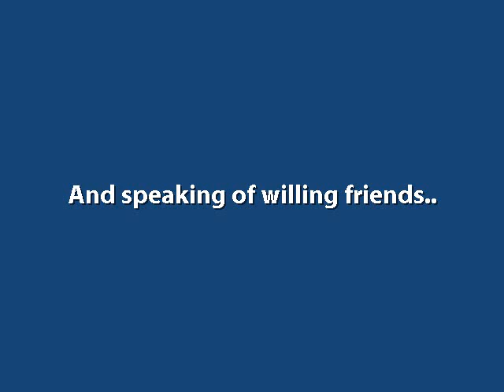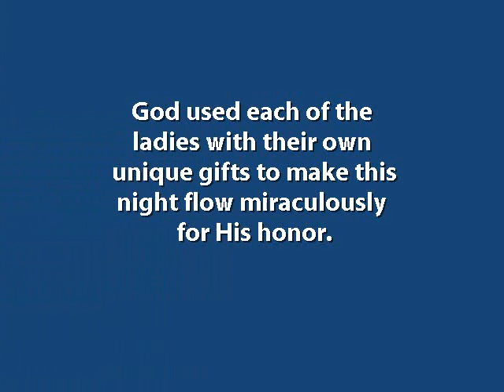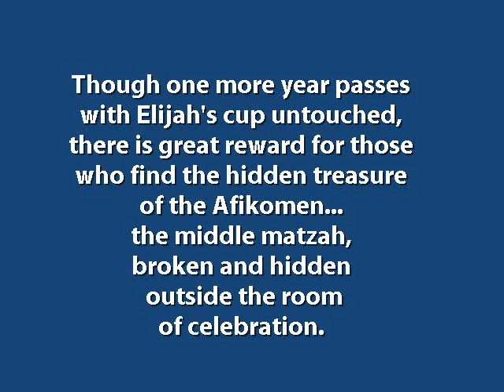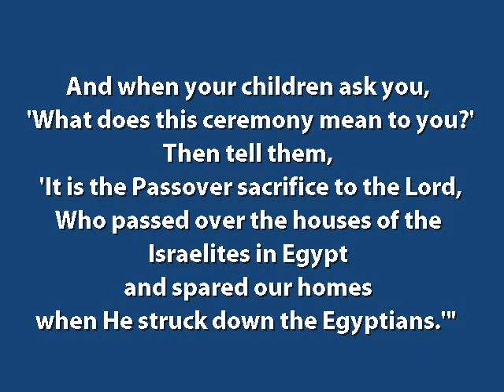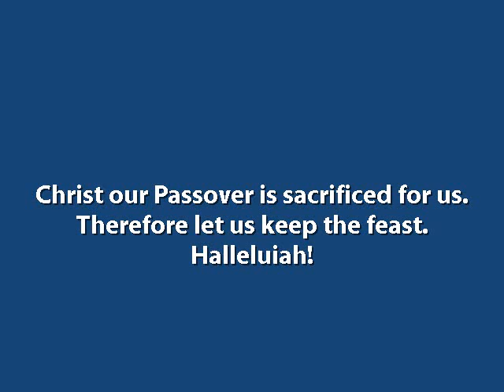Pesach, 2008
Our celebration of the Passover Seder with friends from Calvary Chapel